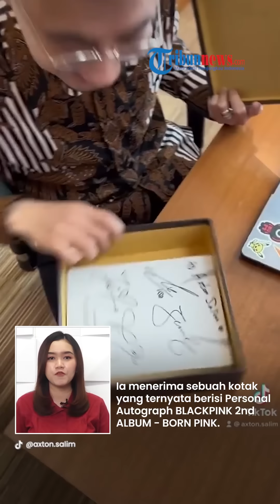BLINK MERAPAT Bos Indofood Bagikan 140 Tiket BLACKPINK WORLD TOUR [BORN PINK] Jakarta, Ini Syaratnya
TRIBUN-VIDEO.COM - Konser BLACKPINK bertajuk BLACKPINK WORLD TOUR [BORN PINK] Jakarta akan digelar pada 11-12 Maret mendatang.

Menyambut hal ini, Bos Indofood Axton Salim bakal membagikan 140 tiket CAT untuk BLINK, selain itu ada juga hadiah Grand Prize berupa akses menonton Soundcheck Rehearsals BLACKPINK WORLD TOUR [BORN PINK] Jakarta untuk 21 pemenang.

Dalam sebuah unggahan di Instagram miliknya, Axton Salim terlihat begitu akrab dengan para anggota BLACKPINK.

Bahkan ia juga menerima sebuah kotak, yang ternyata berisi Personal Autograph BLACKPINK 2nd ALBUM - BORN PINK.

Kotak yang berisi album, photo card, dan CD tersebut bahkan juga dilengkapi dengan tanda tangan Jisoo, Jennie, Rose, dan Lisa.

Tak ingin membuat para BLINK iri, Axton sudah menyiapkan 140 tiket CAT untuk BLINK loh.

Selain itu, ada juga hadiah Grand Prize berupa akses menonton Soundcheck Rehearsals BLACKPINK WORLD TOUR [BORN PINK] Jakarta untuk 21 pemenang.

Untuk mendapatkan tiket konser BLACKPINK WORLD TOUR [BORN PINK] Jakarta para BLINK harus mengikuti syarat dan ketentuannya.

BLINK harus membeli 4 pcs produk Indomilk UHT 180ml (berlaku semua varian).

Kemudian, promo ini berlaku untuk Alfamart atau Alfamidi atau Indomaret.

BLINK juga harus terdaftar sebagai member Alfamart, Alfamidi atau Indomaret terlebih dahulu agar mendapat poin atau stamp.

Setelah membeli Indomilk UHT 180ml mendapatkan 1 poin atau stamp yang dapat dikumpulkan hingga 4 poin untuk disertakan dalam pengundian tiket BLACKPINK WORLD TOUR [BORN PINK] Jakarta.

Untuk pengundiannya akan dilakukan dengan total 4 kali pengundian hadiah Tiket dan 1 kali di akhir periode untuk pengundian hadiah Grand Prize Akses Soundcheck Rehearsal.

Nah kesempatan mendapat tiket ini masih berlanjut hingga 28 Februari 2023.

Sementara untuk saat ini, pengundian sudah memasuki periode keempat, yang berlangsung pada tanggal 5-18 Februari 2023.

Untuk info lebih lanjut bisa kunjungi IG indomilkyourway dan Website Indomilk.com.

(Tribun-Video.com)